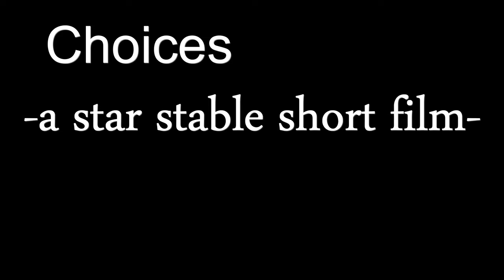Choices -a star stable short film-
hope you like it guys , i really took some time with this and i know that, but i hope it's worth the wait ;3
I was thinking of making a series, what do you think? should it be based on one of the short films or a new original idea ;3?